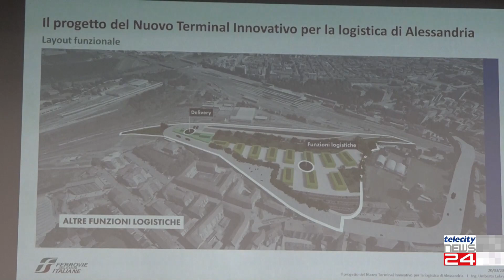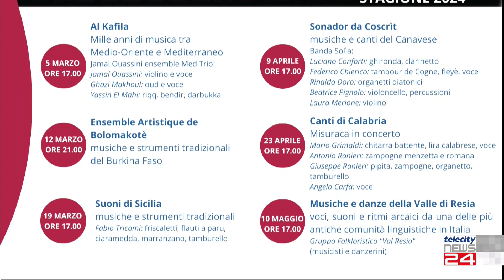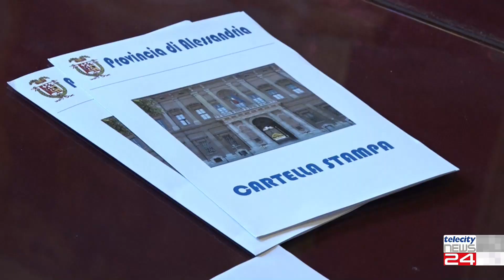TG del 04/03/24 - Edizione delle H19:30